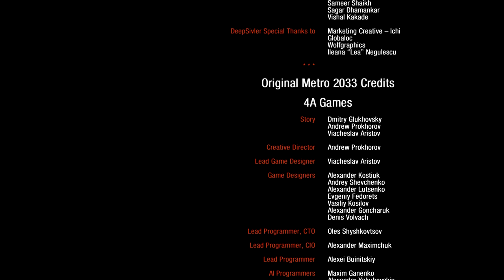Metro 2033 (FINALE)